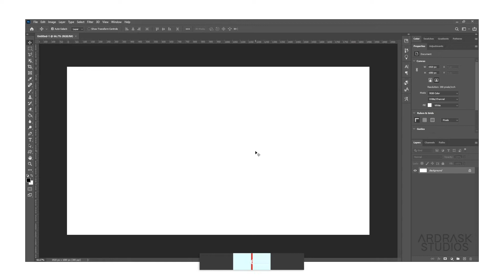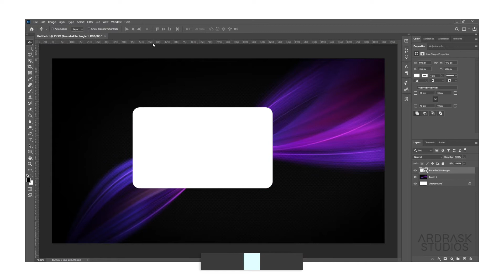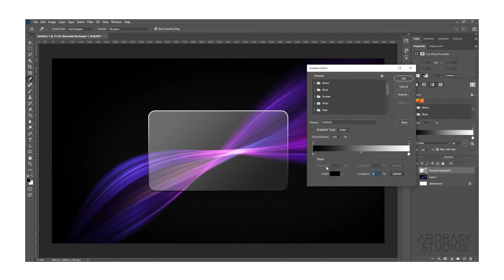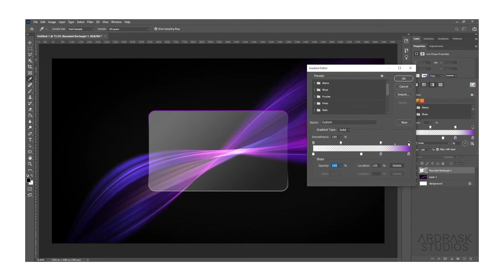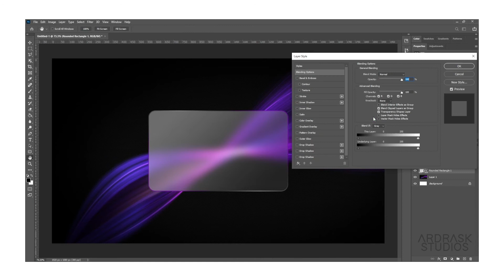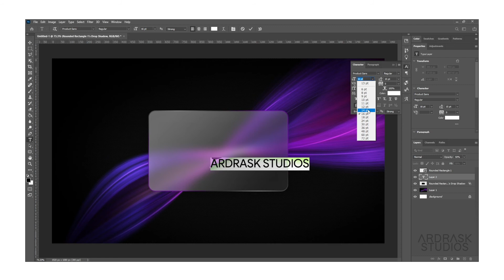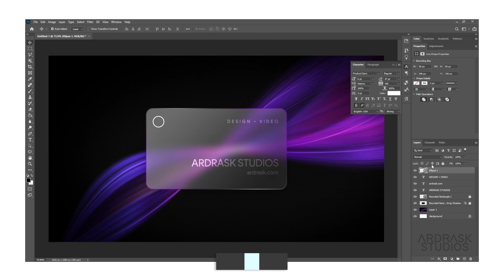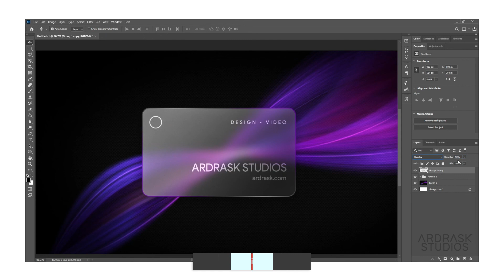Glass Card Effect | Create in Photoshop (Modern UI/UX)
Hey everyone! In this video, we will learn how to create Glass Card Effect in Adobe Photoshop in a quick and easy way. These effects are very useful in modern UI/UX.

00:00​​ - Intro
00:15 - Step 1: Create the Card
01:15 - Step 2: Add Glass Effect
02:00 - Step 3: Add Border Reflection
03:55 - Step 4: Fix the Background
05:01 - Step 5: Fill with Content
06:58 - Step 6: Add Frost
07:38 - Result - Please Subscribe :)